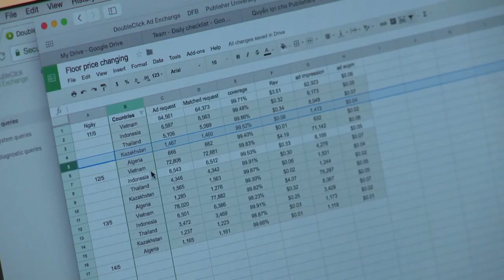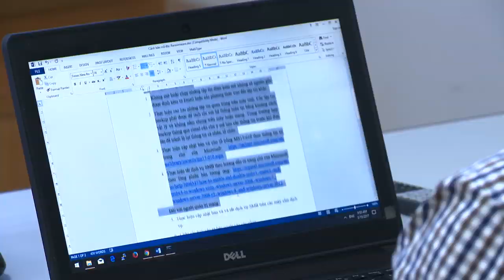Realizan servicios experimentales de 5G